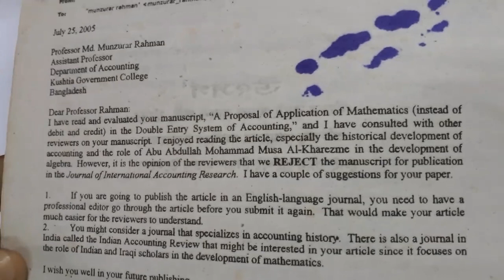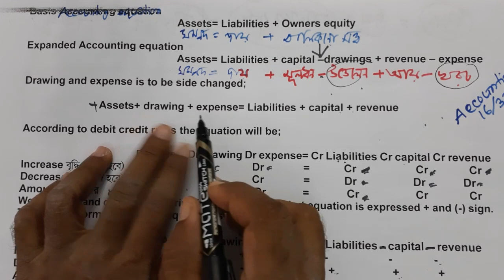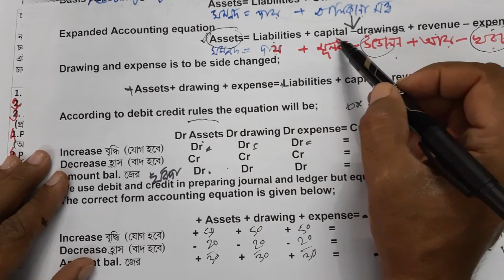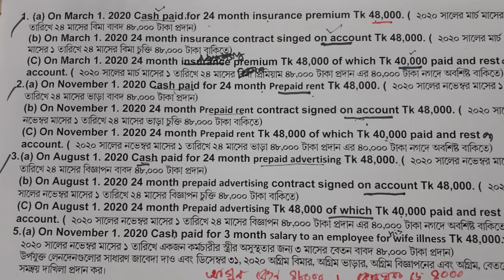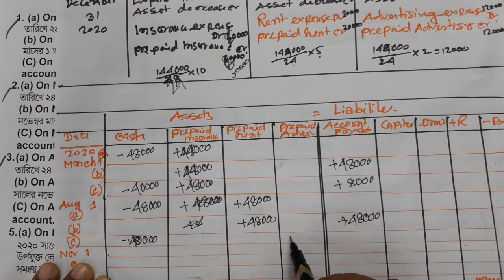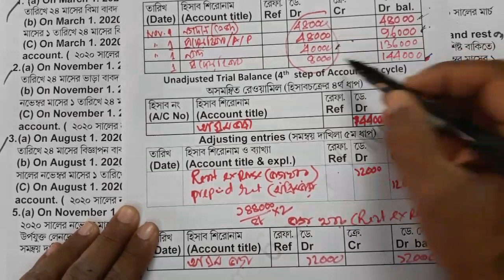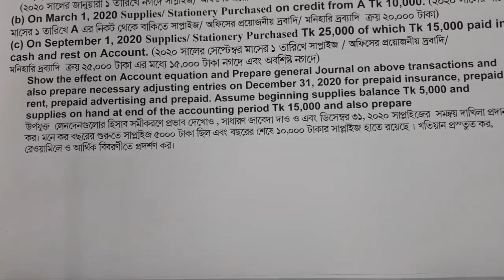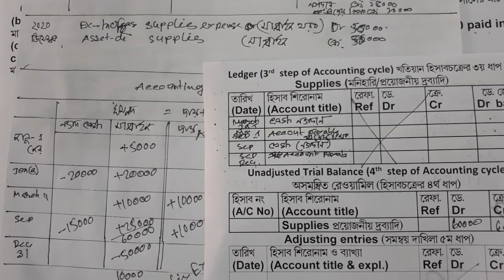হিসাববিজ্ঞানের সব জাবেদা All journal entries class no-1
জাবেদা অধ্যায়ে ভিডিওগুলোতে,  আমার অভিজ্ঞতার আলোকে আমি দেখেছি হিসাববিজ্ঞানে মোট জাবেদা ১৬টি । ছাত্র-ছাত্রীদের যাতে প্রাইভেট পড়তে না হয় সে জন্য সম্প্রসারিত হিসাবসমীকণের আলোকে প্রথমে সম্পদের জাবেদা, দায়ের জাবেদা, মূলধন এর জাবেদা, উত্তোলন সংক্রান্ত জাবেদা, আয় সংক্রান্ত  জাবেদা ও খরচ সংক্রান্ত জাবেদা পৃথকভাবে শিখানো হয়েছে । উচ্চ মাধ্যমিক থেকে মাস্টার্স শেষ পর্ব , প্রায় সব জাবেদা এতে দেখানো হয়েছে । প্রাপ্য নোটের দিন গণনা ও টাকার পরিমাণে দুটি ভুল রয়েছে । যারা প্রথম শিখবেন তারা অবশ্যই পাঁচ ছয়বার দেখবেন। চিরদিনের জন্য জাবেদা নিয়ে সমস্যা থাকবে না । এটি বরং অধ্যায়ের ভিত্তি  নগদান বহি, নগদ প্রাপ্তি ও প্রদান জাবেদাও থাকবে । এই অধ্যায়ে মোট ক্লাস ১২।  জাবেদার ওস্তাদ হয়ে যাবেন বলে আমি মনে করি ।